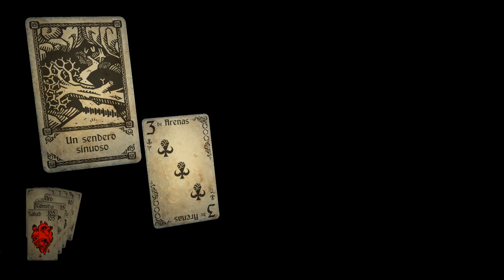Hand of Fate Gameplay En Español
Buenas aquí les traigo un juego de cartas y aventura con un estilo muy interesante.
El sonido saturado de fondo fue por una prueba con los parlantes del monitor.